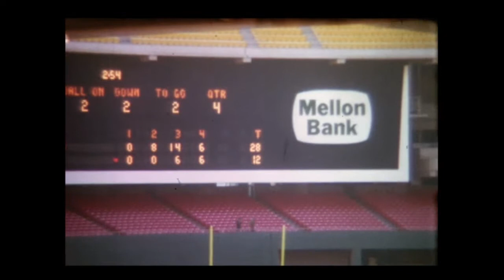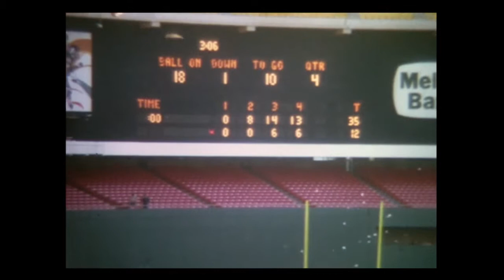73 NO REEL